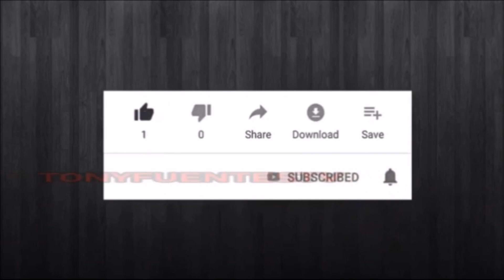RUSS PARRISH 🔥 Steel Panther 🔥 Guitar Licks (1992)